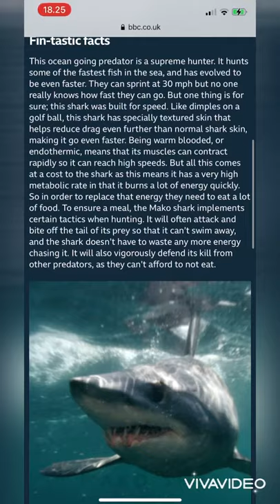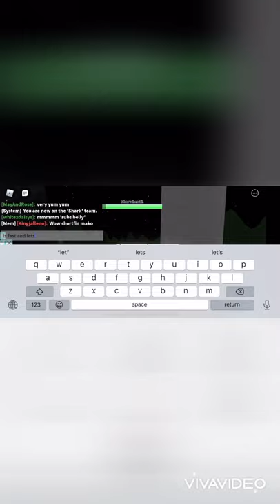Sharkbite shortfin mako review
Rating: 8/10
Handling and turning: 7:10
Speed: 8.8/10
Health: around 7:10
Price: 1500 teeth

Follow Kingjalleno at roblox